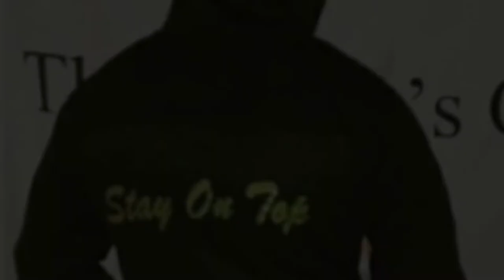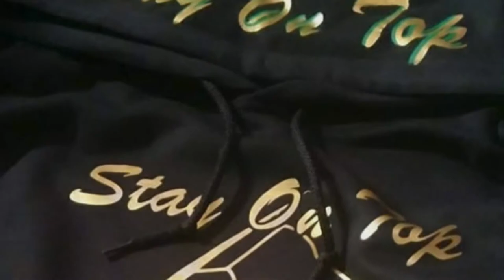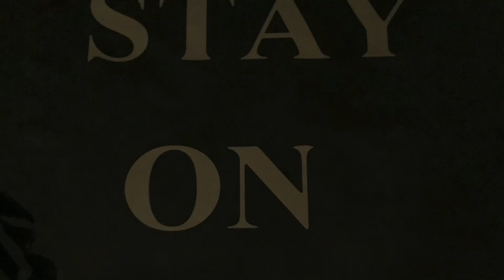Stay On Top Merch